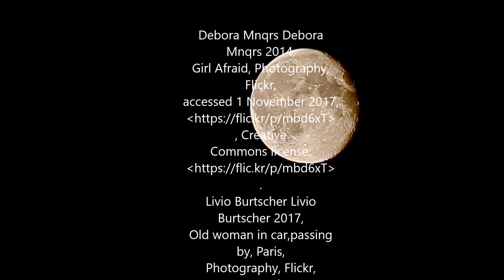Neil Gaiman Coraline by Ainsley